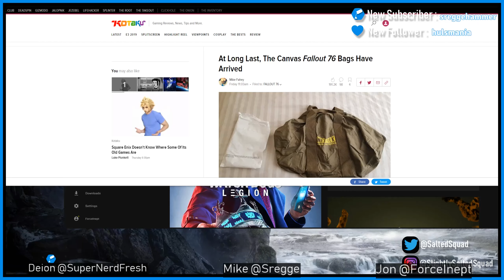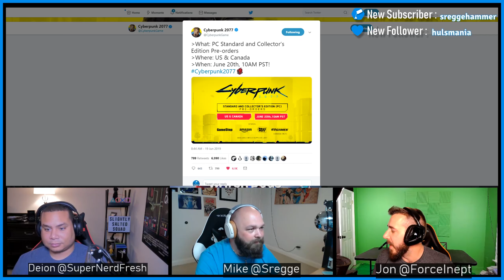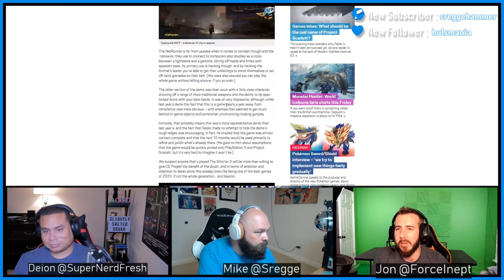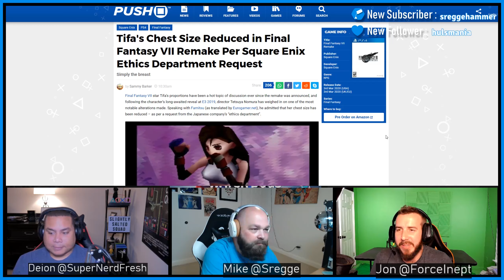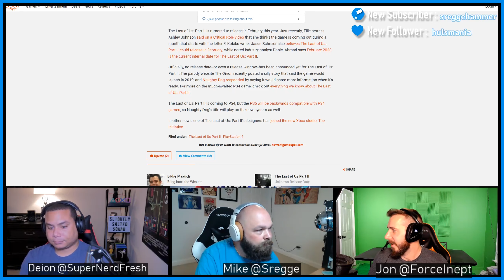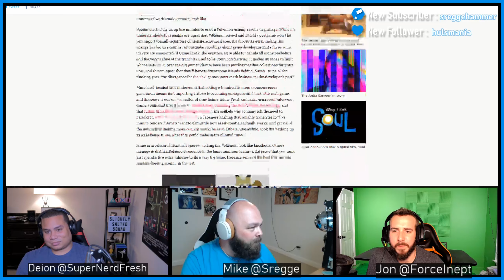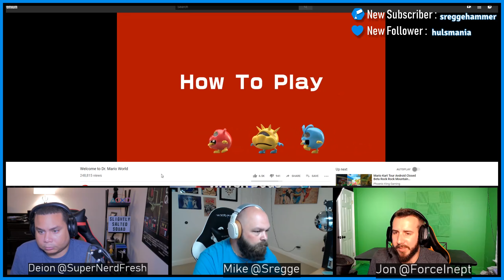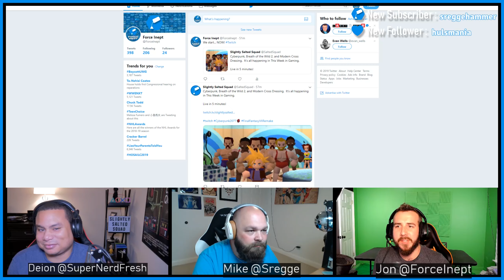This Week in Gaming | Ep 31: Cyberpunk, Breath of the Wild 2, and Modern Cross Dressing!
On Episode 31 of This Week in Gaming the squad discusses:

- CyberPunk 2077 Pre Orders
- Pokemon Sword and Shield - No national dex (Dexit)
- The Famous Cross-Dressing Mission in Final Fantasy VII Is 'More Modern' in the Remake

Check us out live at Twitch.tv/SlightlySaltedSquad

Schedule:
Sundays @ 3pm ET - Squad Mode
Mondays* @ 9pm ET - Platinum Grind w/ Sregge
Wednesdays* @ 9pm ET - This Week in Gaming
Thursdays* @ 9pm ET - VR Training w/ Force Inept
Saturdays* @ 10am ET - Backlog w/ Underdog

*Most Days

The Squad:
Jon @ForceInept
- Star Wars
- VR
- Golden Retriever owner!

Deion - @Underdog
- Gamer's ADD
- PC/XBOX/PS4/Switch Owner
- YouTube Content Creator (Funny Vids)

Mike @Sregge
- PS4 Trophy Hunter
- Aspiring Voice Actor
- Father of the Year (undisclosed vote)